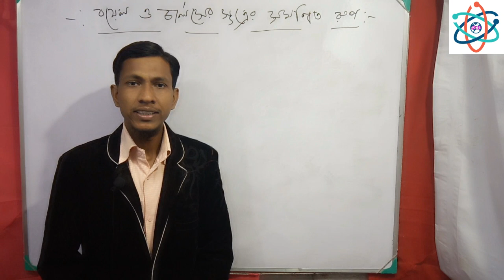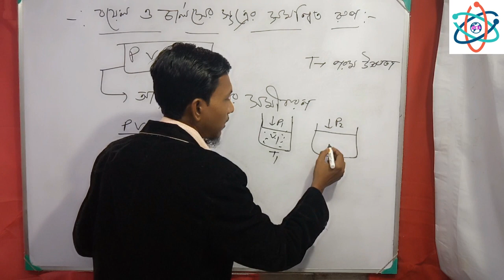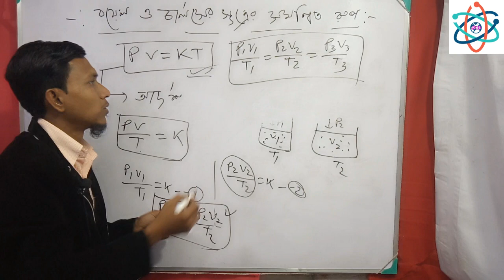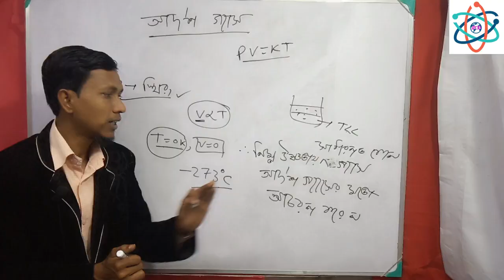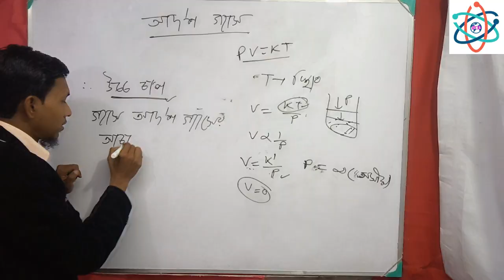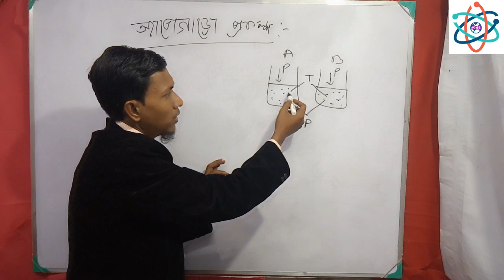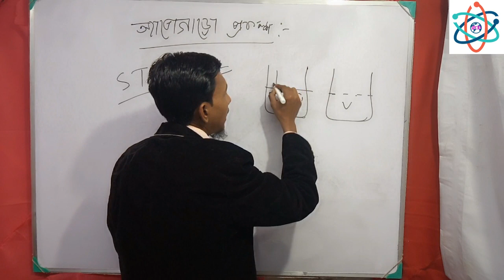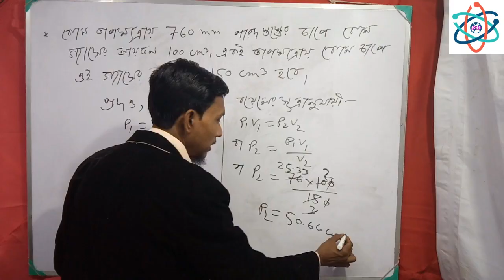গ্যাসের আচরণ _ ভাগ ৪||Behaviour of Gas _ part 4 ||class 10 physical science||science beta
গ্যাসের আচরণ||Behaviour of Gas _ part 3 ||class 10 physical science||science beta
About Me:

NAME: Ruhul Amin Mollah

DESIGNATION:
* Guest Teacher in Khadijatul Kubra Girl's Mission.
* Teacher in Maulana Azad Academy (2014-18)

OCCUPATION: Teacher

UNIVERSITY DEGREES:
* Physics (H) in Calcutta University
* B.Tech in Radio Physics And Electronics From
   Rajabazar Science College(Calcutta University)

gaser acharon,
gas,
madhomik vouto biggan,
madhayamik physical science,
madhyamik,
physical,
science,
tap,
class ten physical science,
wbbsc physical science,
taper ghotona somuho class 10,
class x,
class ten,
online coaching bangla,
free online coaching for west bengal,
online coaching,
Behaviour of Gas,
গ্যাসের আচরণ ,
মাধ্যমিক ভৌতবিজ্ঞান ,
মাধ্যমিক ,
physical science for class 10,
আদর্শ গ্যাসের চাপের রাশিমালা ,
boyel law,
boyels law,